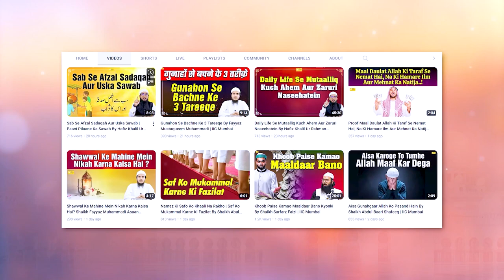Azan Se Muta'alliq 5 Ahem Baatien By Shaikh Khalil Ur Rahman Sanabili IIC Mumbai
Bank Account Details:
ILM FOUNDATION
ICICI Bank
Savings account
IFSC CODE-ICIC0001028

Azan Se Mutalliq 5 Ahem Baatien By Shaikh Khalil Ur Rahman Sanabili | IIC Mumbai